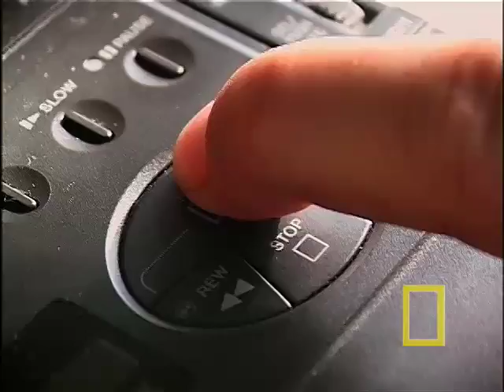Crittercam: Bull Sharks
Wild Chronicles heads to the Florida Keys where one of the fiercest predators in the sea shares shallow waters with beachgoers. Tenacious and sometimes aggressive, bull sharks will eat just about anything — and they are known to attack humans. In an effort to understand more about their feeding habits, researchers call on the innovative technology of Crittercam® to get an underwater look at bull shark behavior.